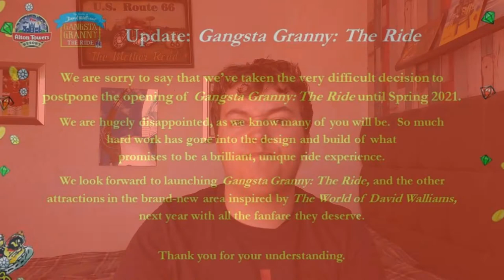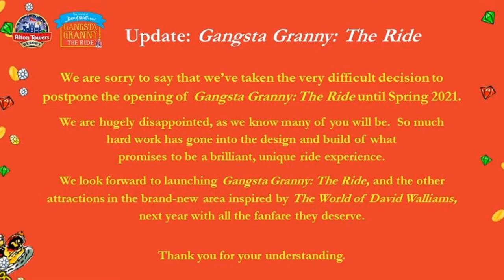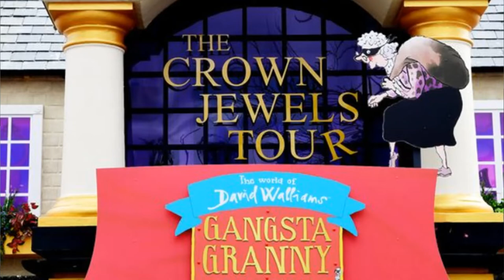Alton Towers Resort Has Announced That The World Of David Walliams Is Postponed Until 2021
On this episode of Theme Park Newsroom, I'll be sharing new information on a brand newly set opening date for Alton Towers Resort's brand new area The World Of David Walliams, which will now open in 2021. I'll be sharing my thoughts on why this is the right decision and also share why I think the same will happen with the other new rides and attractions in the Merlin Entertainments theme parks, originally scheduled for 2020.